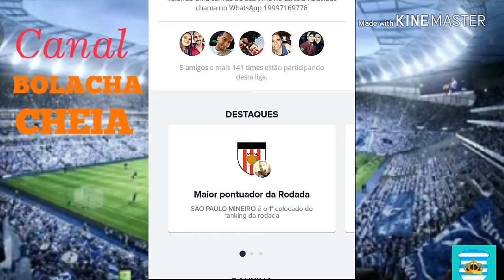DICAS DA #26° RODADA CARTOLA FC 2018! PABLO OU EVERTON CAPITÃO?